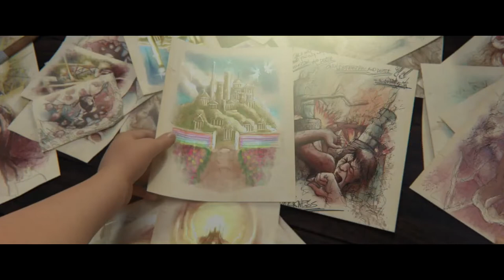Пътешественикът: С Гласа на Петър Байков (2022) БГ аудио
Християн живее в град, който е на път да потъне във война. За да избяга от мрачната реалност, той се опитва да достигне небесния град, в който няма злини. По пътя си ще срещне много пречки, които трябва да преодолее в името на тези, които обича.
Това е история за смелостта и куража да поемем по правилния път, независимо от това колко е труден.

В кината април 2022